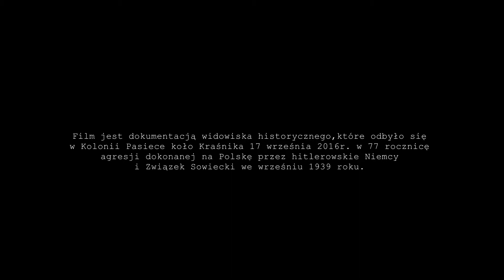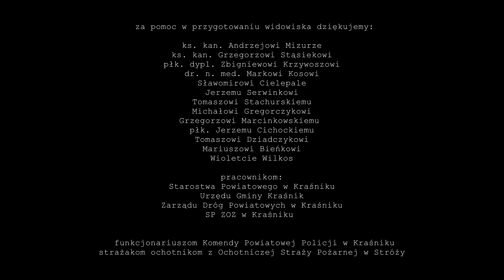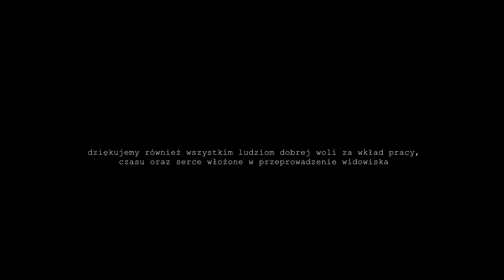Tamten Wrzesień - widowisko historyczno-patriotyczne